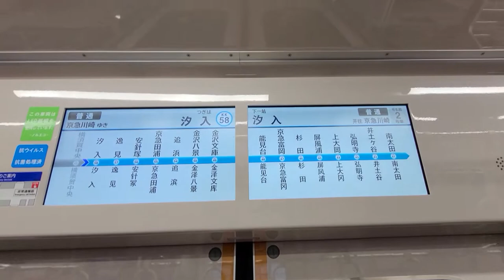京急本線 1000形 普通 京急川崎行き (堀ノ内駅⇒金沢文庫駅) 東洋IGBT-VVVF 1667編成 走行音＆車内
【車両】
京浜急行電鉄 1000形
1667編成 デハ1668・デハ1667
東洋IGBT-VVVF制御

【列車情報】
普通 京急川崎行き

【収録区間】
京急本線
堀ノ内駅⇒金沢文庫駅

【撮影日】
2020年11月9日(月)

●撮影機材
Galaxy スマートフォン
●編集アプリ
KINEMASTER